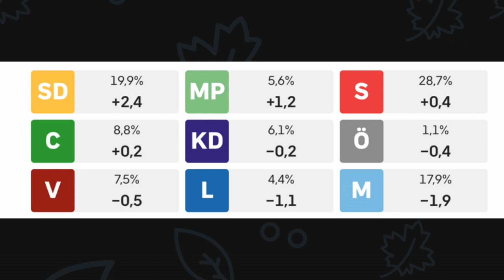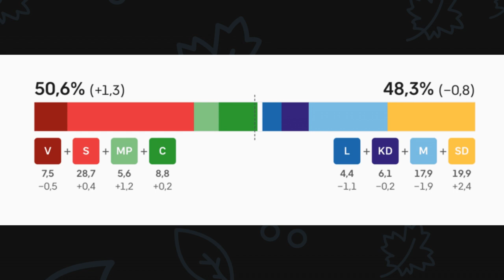Rauða Borðið: Kosningar í Svíþjóð